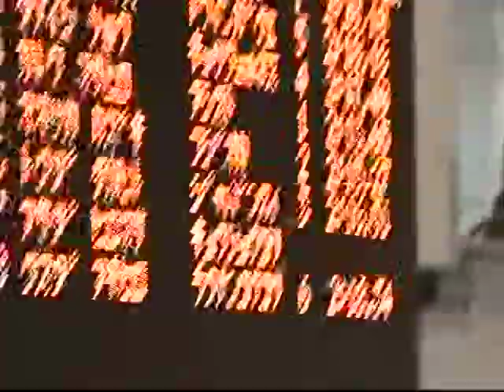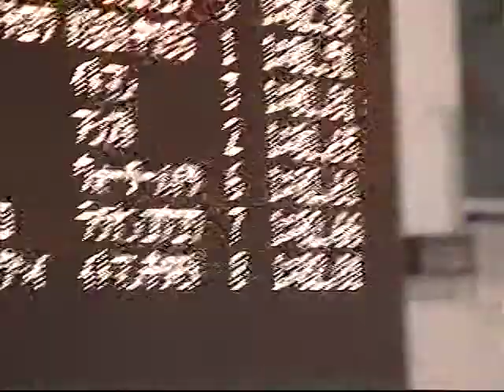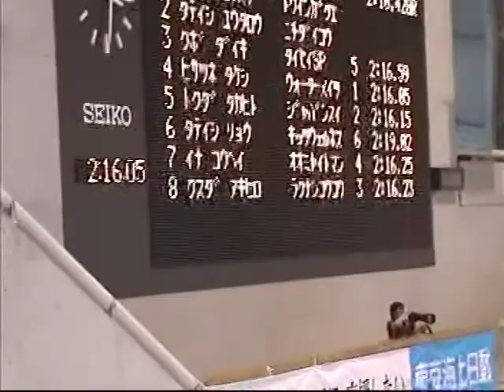２００ｍ平泳ぎ JOC 高校 短水路 2分1６秒